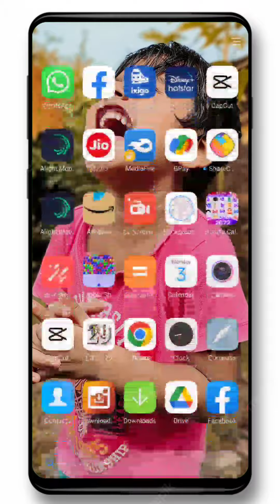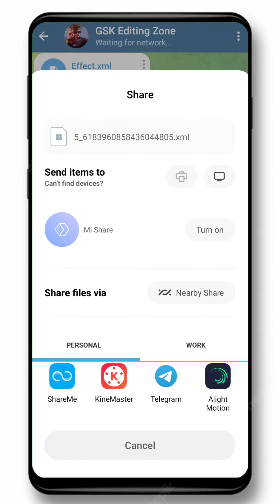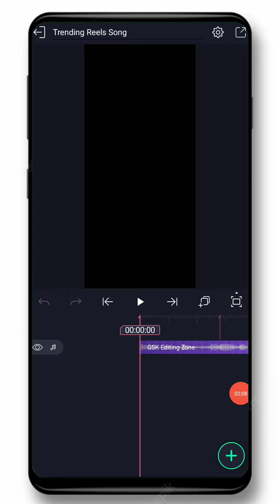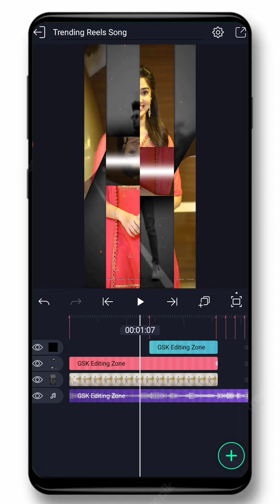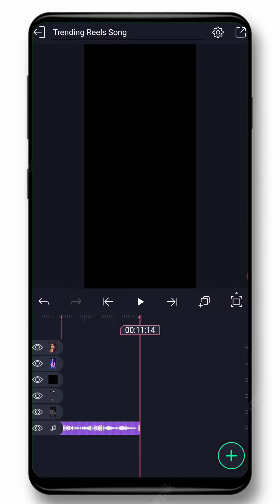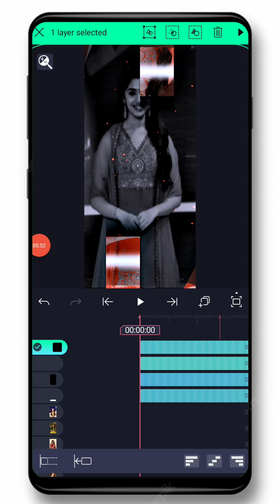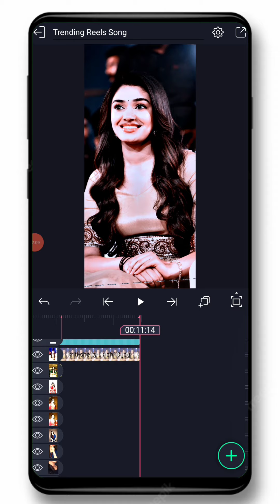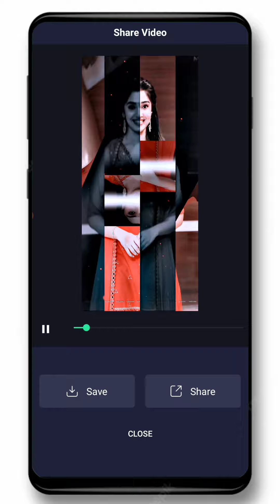Trending Instagram Reels Song | Reels Video Editing Tutorial Hindi | AlightMotion New Video Editing